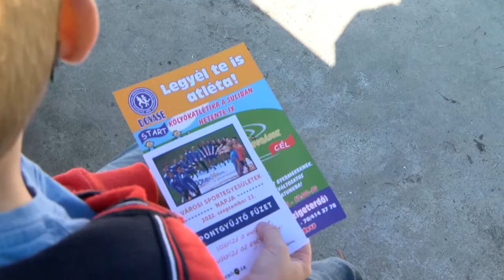Sportágválasztó Dombóváron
Fontos lenne, hogy a sport mindannyiunk életében jelen legyen. Ma már rengeteg lehetőség közül lehet választani, mindenki megtalálhatja a kedvére valót. Dombóváron 27 sportegyesületnél kínálkozik lehetőség a rendszeres mozgásra, melyből  20-an települtek ki a Dombóvári Sportszövetség és a város önkormányzata által szervezett sportágválasztóra. A rendezvény célja az volt, hogy minden diáknak meghozzák a kedvét a rendszeres testmozgáshoz.